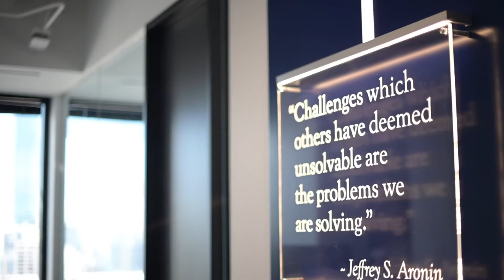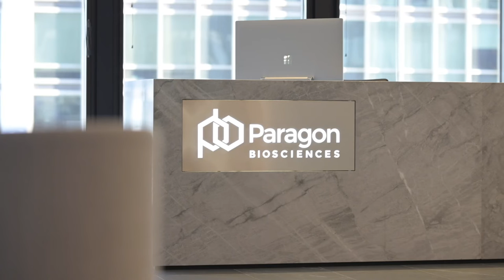Paragon Biosciences--Chicago's Growing Life Sciences Innovator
Paragon is a global life sciences leader that creates, builds and funds innovative biology-based companies. We identify unmet needs and use biology to accelerate scientific breakthroughs to solve some of society’s most challenging problems. Learn more about us and the work being done by our portfolio companies from Paragon founder, chairman and CEO Jeff Aronin.